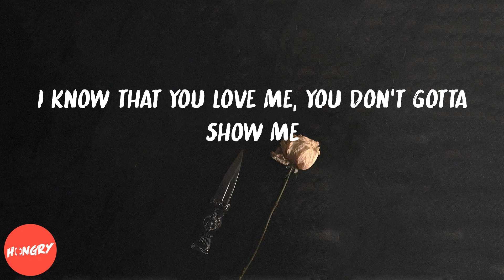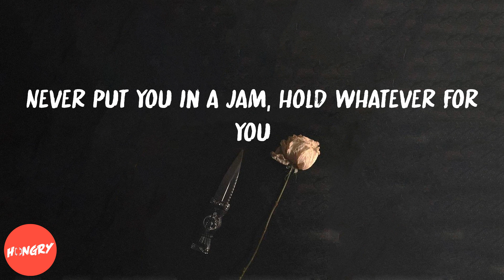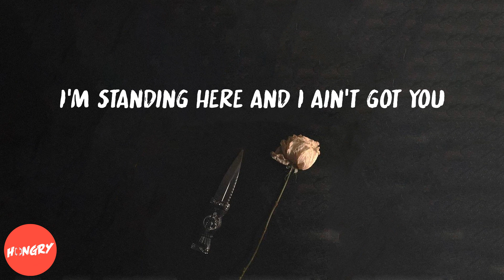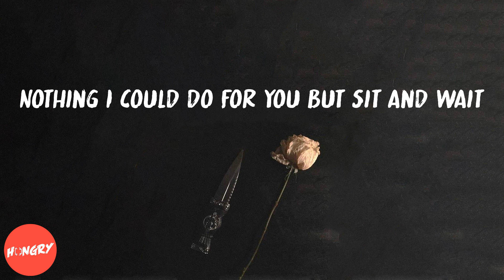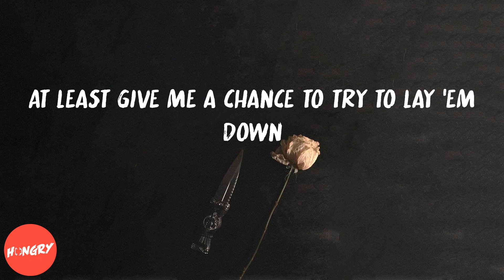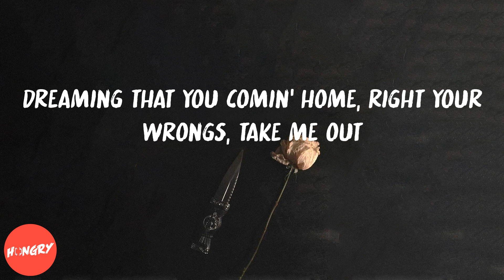Vince Staples - WHEN SPARKS FLY (lyrics)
Lyrics to WHEN SPARKS FLY by Vince Staples:
It's been two years, I keep calling
I'm standing here and I ain't got you
As we lay here, lovers in arms
I can feel your fear, can this love be true?
Come on, lift me up, love, I keep falling
I'm losing faith 'cause you keep stalling
Lift me up, love, I keep falling
She said, "Baby, keep me closely"
Love it when you hold me
Know that I'm a real one, I don't do no ghostin'
I know that you love me, you don't gotta show me
Off to the world, please, hide me from the police
Everywhere you go, we together, inseparable
You know I'm down for whatever, protective of you
I don't wanna use protection with you
But the glove'll keep you safe if you ever get loose
Never put you in a jam, hold whatever for you
When you first shot your shot, I knew you would the one to hit the spot
Only you can make it clap for the homies I am not
On the late nights, me and you, circling the block
Tryna make it pop
Put that pussy nigga 'cross the street from Cherry Park
Hope we don't get caught
Don't you break my heart
Love how you illuminate my thoughts
Damn, can't believe they took you from me
Kickin' in your front door, lookin' for me
Hit me in our secret place
Nothing I could do for you but sit and wait
Contemplate
Did we leave a trail? Did we make mistakes?
Can't drop on your bail, can't check on your case
Know that you won't tell, that's why I'm afraid
You'll probably never get to see the light of day
I'm ashamed to say I think I hate you now
We shoulda took 'em on a chase 'cause I can't save you now
At least give me a chance to try to lay 'em down
Is you trippin'? You forgettin' now we made these vows?
Still here I am, waiting 'round
Dreaming that you comin' home, right your wrongs, take me out
"We got together, we got in a lil' somethin'
But he's in jail right now
For something that he had no business in doin'"
"They said he killed somebody"